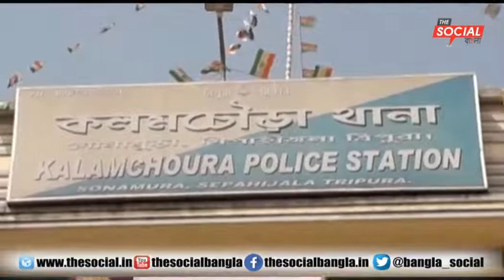বাংলা News Update l দা সোশাল বাংলার সাথে